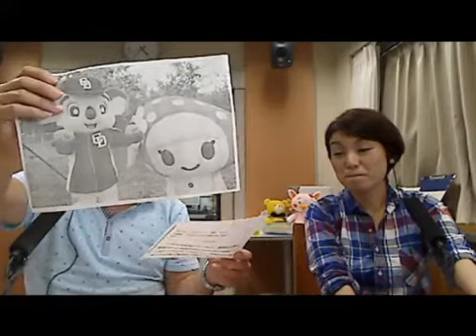5/16 たくおのツボ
最近の人はCoolですよね
虎ハンター
指のしわが増えたな
億万長者はだいたい友達。